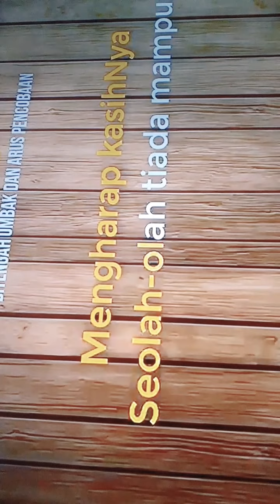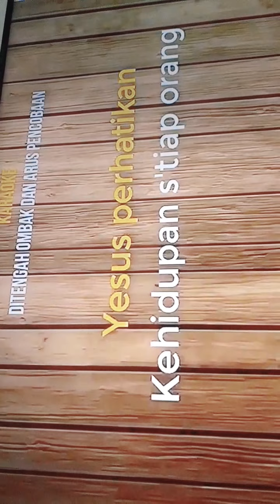Baby gia karaoke with mom...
Baby gia belajar karaoke sama mama..